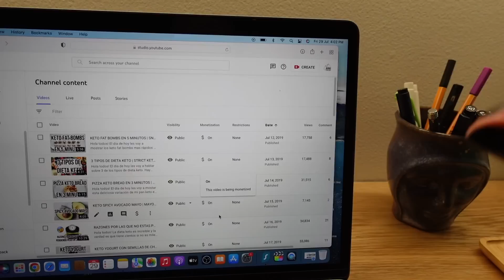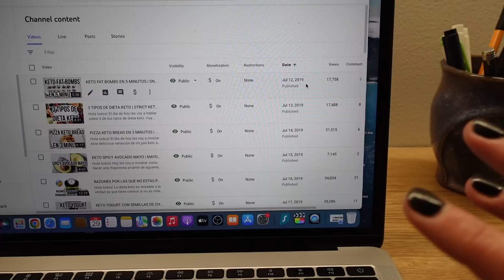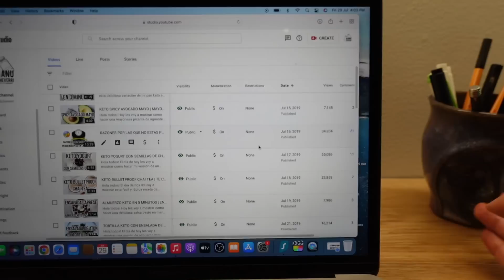🍳QUÉ ES EL EGG FAST? 2022 | EL ASPARTAME ES KETO? | VLOG 846 | Manu Echeverri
Codigo: WELLNESS
Promo Dates: Monday, 8/1 - Sunday, 8/7

Servicio de suscripción de musica libre de Copyright